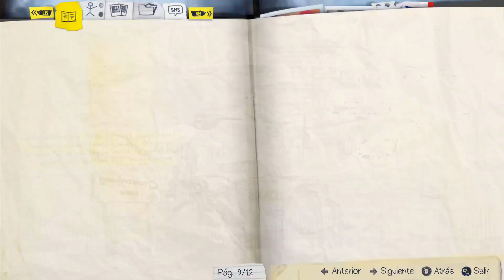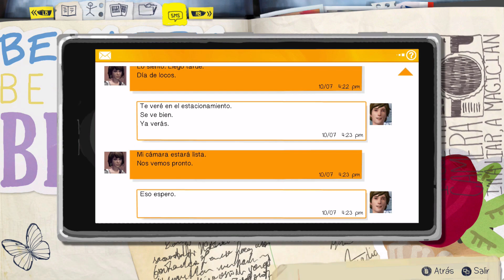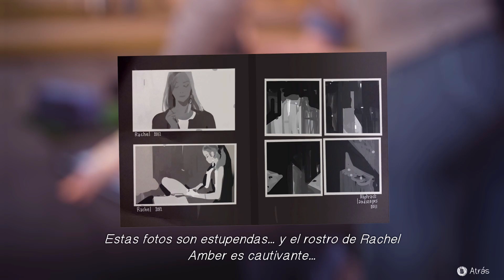007 - Episodio 1: Chrysalis [¿Qué le pasó a Rachel Amber?] || Life is Strange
Alumnos en el patio de la Academia, cuentan algunas de sus experiencias, cuando convivieron con Rachel Amber